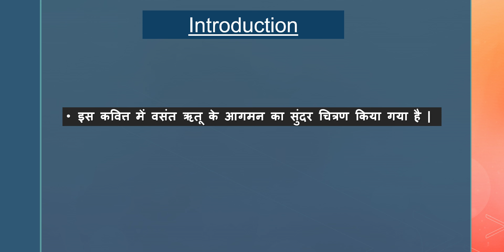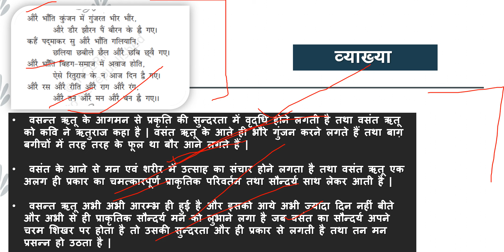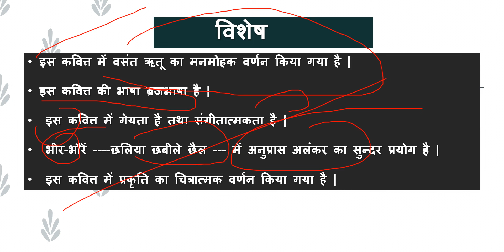Class 11 hindi ( अंतरा ) कविता - 8 - औरे भांति कुंजन में गुंजरत ( पद्माकर) padmakar by sachin od